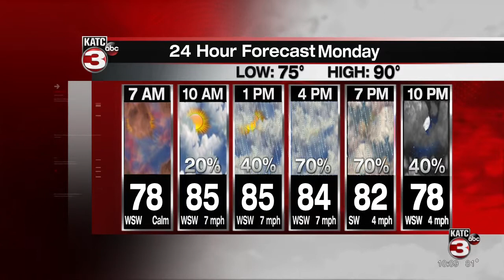Bradley's 10pm Weather Forecast Pt 1 7-18